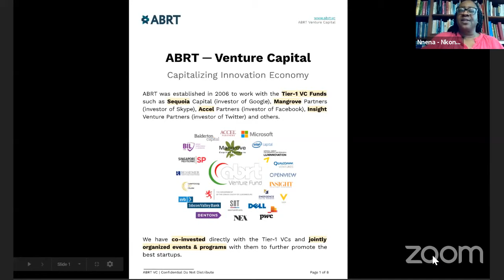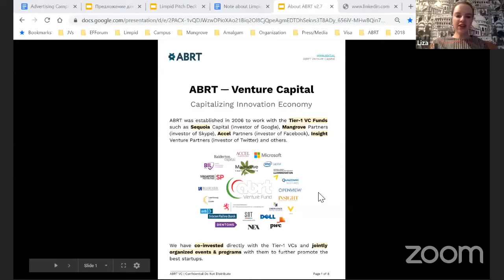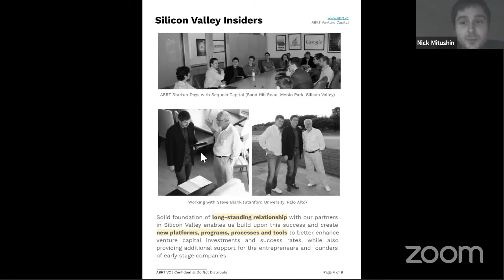Technology private market investment opportunity landscape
Nick Mitushin (ABRT), Ik Kanu (Atlantica Ventures), Nnena P. Nkongho (Rhino Africa), Yana Leonova (the Private Investment Group), (Liza Pershina (moderator)